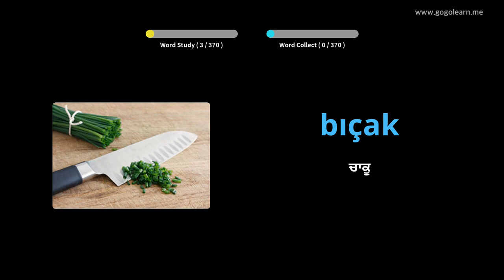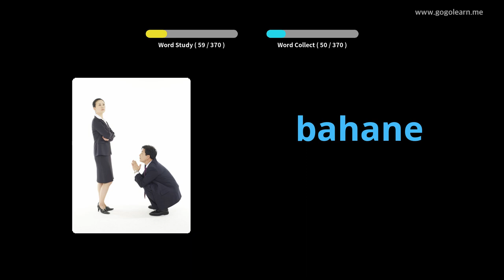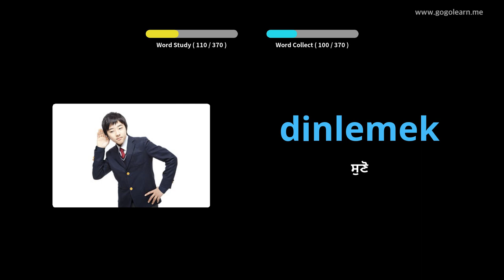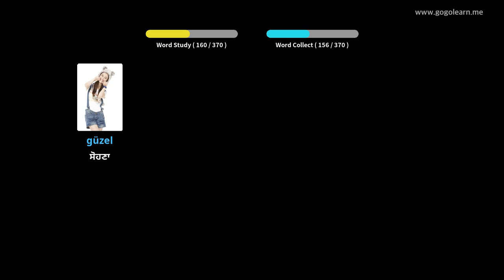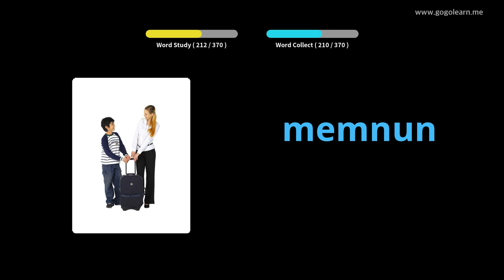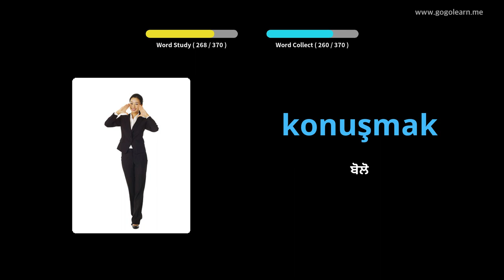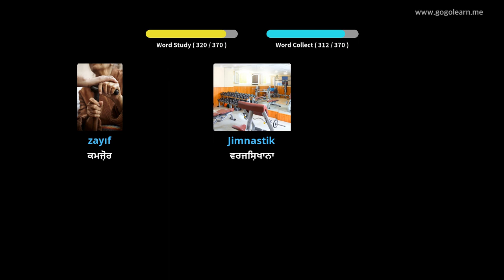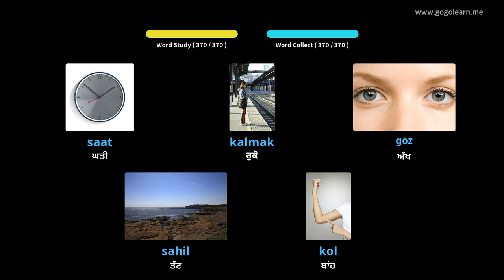ਤੁਰਕੀ ਸ਼ਬਦਾਵਲੀ ਮੁ Childrenਲੇ ਬੱਚੇ | Golearn